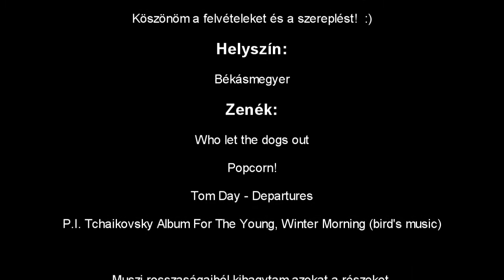Milyen volt Muszi kulisszatitkok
Muszi Movie